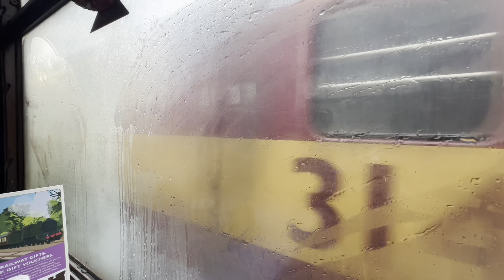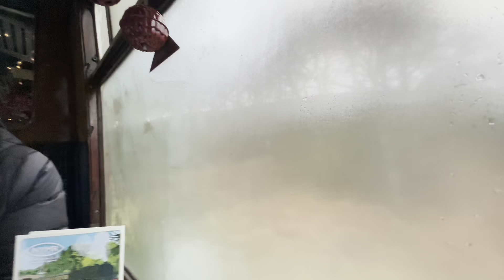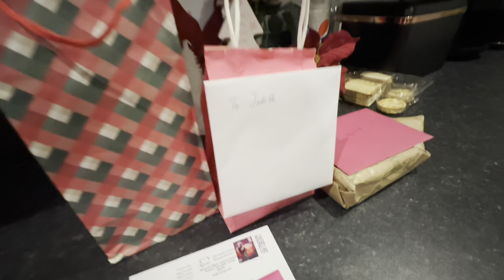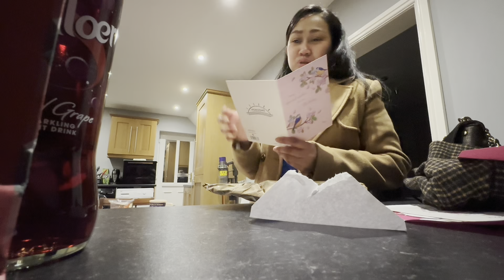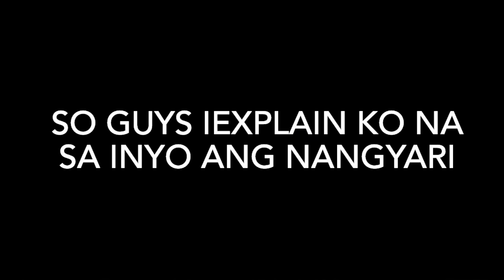Dining Steam Train Experience dito sa UK | Pinay Vlog